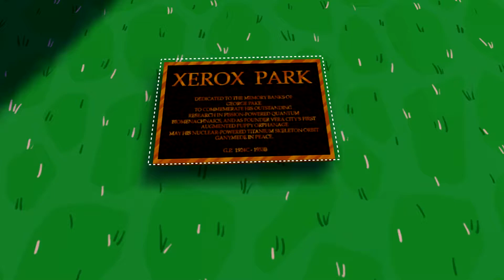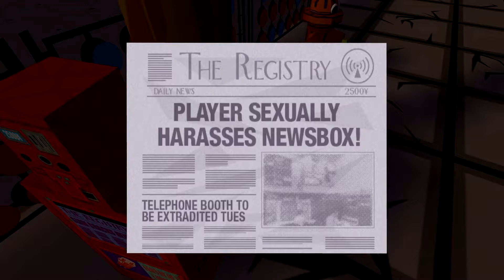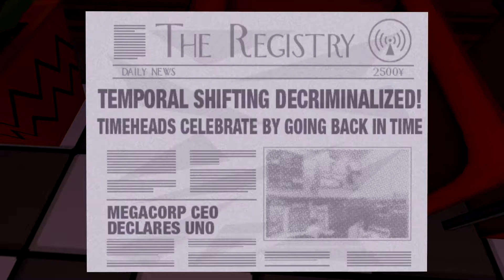Jazzpunk: Ma's Pigeon Pot Pie - #2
Who's ready for some piping hot bird rat pie!